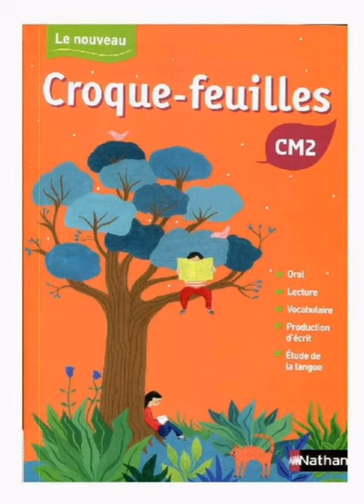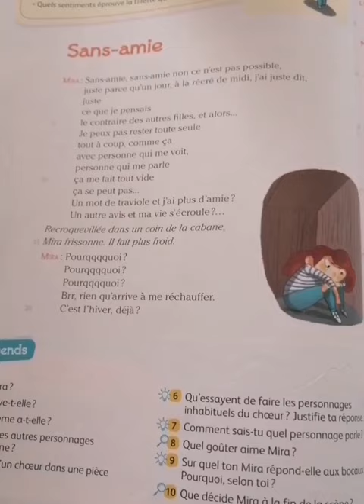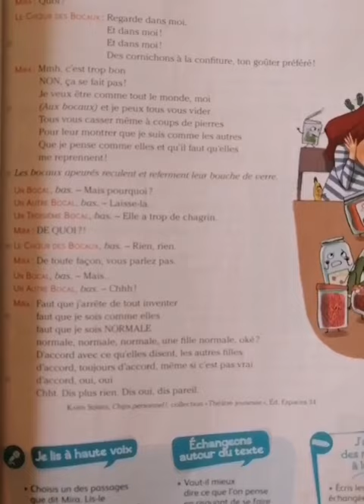Croque feuilles CM2 Lecture "Sans amie" pages 68 et 69.